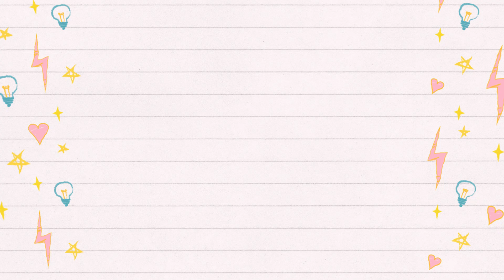CAKE POPS, Paletas de Pastel Cubietas de Chocolate, EXPLICADO PASO A PASO. Para San Valentin!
Cake Pops o Paletas de Pastel cubiertas de chocolate, muy fáciles y quedan deliciosas. Te explicamos paso a paso, verás que te encantarán. Son ideales para cualquier ocasión, fiestas infantiles, dia de San Valentin, para vender, bodas, quinceaños.

Te invito que visites :

El Canal: Los Remedios de la Abuelita Vicky , con un click al